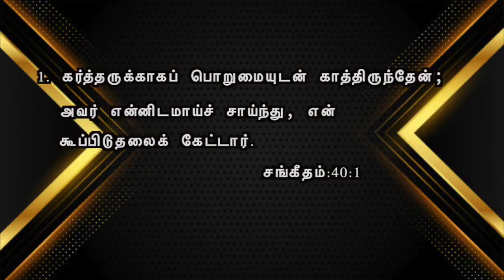Waiting for God's Timing - Tamil Christian Message